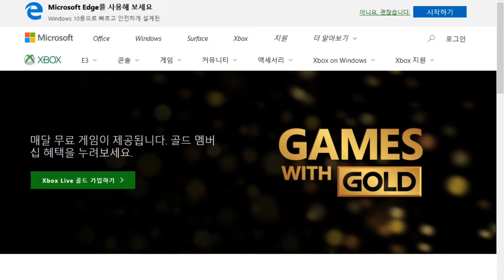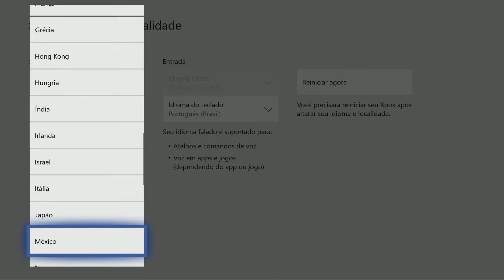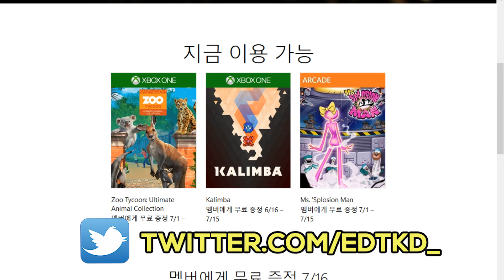GAMES WITH GOLD: LOCOCYLE, KALIMBA E ZOO TYCOON PARA RESGATE EM OUTRAS REGIÕES! 😉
(Ganhe destaque com nome/ícone personalizados)

● AG Santos
● Edmar Ferreira
● Av. Cidade de Toledo, 41 - Centro, 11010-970 - Santos/SP

‖ Consoles ‖
● WiiU;